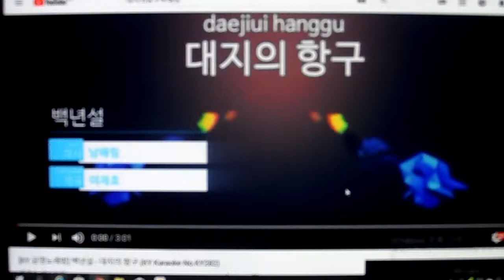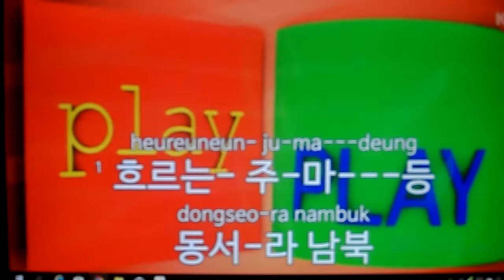대지의 항구(백년설)~무심이 부르는 옛노래(11)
1939년 발표곡
 3절가사
 구름도 낯설은 영을 넘어서
 정처없는 단봇짐에 꽃비가온다
 쉬지말고 쉬지를 말고 바람을 앞세우고
유자꽃피는 유자꽃피는 항구 찾아 가거라